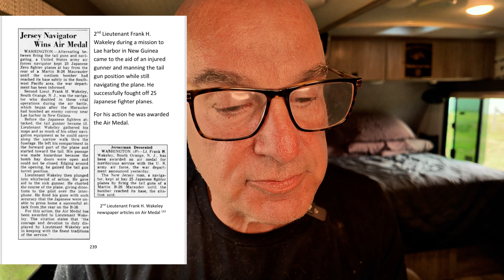Why it's TRAVELS WITH DOTTIE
I use a GoPro 10, an iPhone 15 Pro Max, the DJI Osmo Pocket 3and the Hover X1